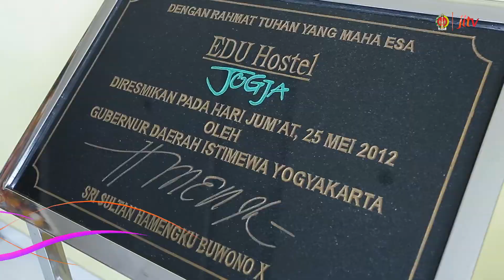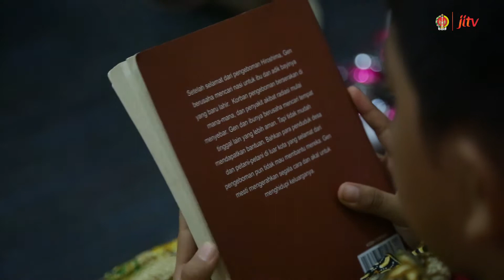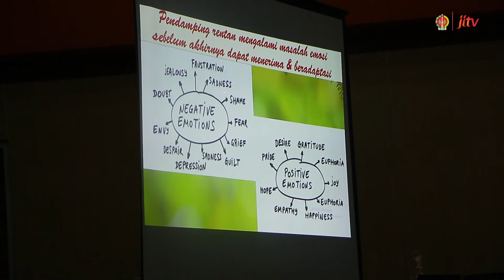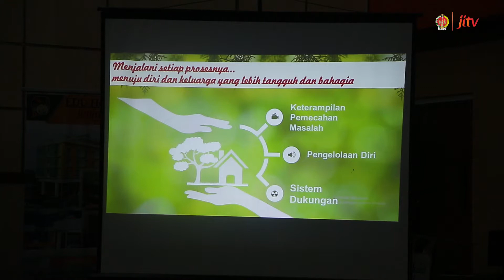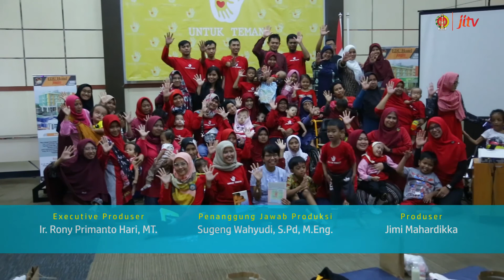Dari Teman Untuk Teman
Pelatihan bagi orang tua dengan anak berkebutuhan khusus digelar Komunitas Untuk Teman Yogyakarta. Kegiatan ini ditujukan untuk memberi dukungan pada orang tua dengan anak berkebutuhan khusus .